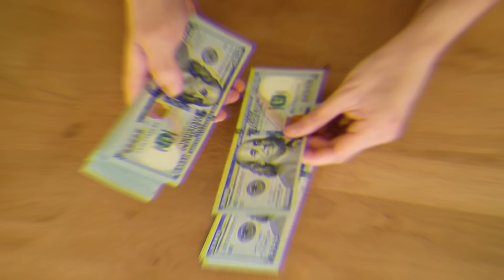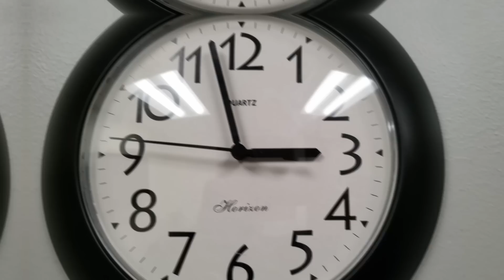😲Esto Gana Mr. Beast al Mes😲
quien es el mejor youtuber?, cuanto gana el mejor youtuber?, cual es el youtuber mejor pagado?
Mr. Beast se ha posicionado como el YouTuber más adinerado de la historia de la plataforma, y lo más impresionante es la inmensa cantidad de dinero que invierte en la creación de cada uno de sus videos.
Tras descubrir la formula magistral en YouTube, el estadounidense de 24 años no solo ha optado por seguir subiendo contenido desde distintas cuentas, sino que ha creado diferentes negocios en alimentos para el público, recreando por completo la fábrica de chocolate de la famosa película.
Este increíble joven llega a la cifra de 11.4 millones de dólares al mes sumándole sus negocios de hamburguesas, golosinas, y las miles de reproducciones que obtiene en YouTube.

En este canal " A y J Lujos" también encontraras todo relacionado con la vida lujosa de tus celebridades y artistas favoritos, mansiones, autos, jets, joyas todas aquellas cosas, personas, y ciudades que representan una gran suma de dinero.

✔no te pierdas del contenido que subimos cada semana😎
✔gracias por acompañarnos y vivir esta experiencia con nosotros❤

"Ahora te dejo que disfrutes de los lujos mas extraordinarios del mundo"